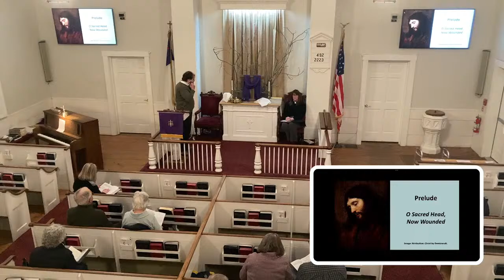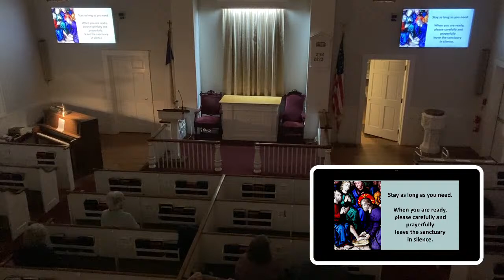Maundy Thursday - (March 28, 2024)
Service starts at 7:00 PM
Pastor: Nicholas Perez